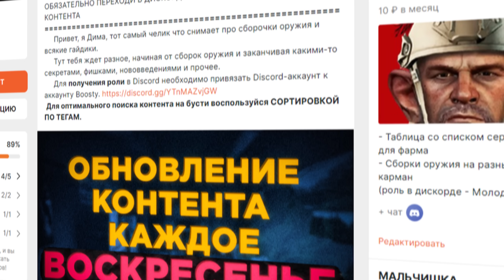ШЛЕМЫ - ВСЕ ВАЖНОЕ ЗА 3 МИНУТЫ ● Побег из Таркова ● Tarkov ● EFT ● Тарков ● Escape From Tarkov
ДИСКОРД
  ❌❌❌ТВИЧ❌❌❌
В этом быстром гиде рассмотрим всё, что вы должны знать о шлемах в Tarkov. Шлемы играют важную роль в защите вашего персонажа и могут внести существенное разнообразие в ваш стиль игры. Давайте начнем!

Классы шлемов: В Tarkov существует несколько классов шлемов, обозначающих их защитные свойства. Классы варьируются от 2 до 6, где 2 - самый легкий и 6 - самый защищенный.

Материалы: Шлемы могут быть выполнены из разных материалов, таких как кевлар, сталь и титан. Каждый материал влияет на вес и защиту шлема.

Магазин для прикрепления устройств: Многие шлемы имеют специальные магазины, на которые можно прикрепить ночные виденья, фонари, комбинированные системы и другие устройства.

Следите за деградацией: Шлемы в Tarkov изнашиваются при получении урона. Они могут быть повреждены и стать менее эффективными. Следите за их состоянием и ремонтируйте при необходимости.

Цена и доступность: В зависимости от класса и типа шлема, цены и доступность могут сильно варьироваться. Учтите, что надежная защита часто стоит дорого.

Советы по выбору: Выбор шлема зависит от вашего стиля игры. Если вы хотите больше мобильности, выберите легкий шлем, но если хотите максимальной защиты, пойдите на тяжелый шлем класса 6.

Контролируйте вес: Шлемы могут добавлять значительный вес. Помните, что больше защиты - это больше веса, что влияет на скорость передвижения и выносливость.

Этот гид поможет вам легко определить, какой шлем подходит для вашей игры в Tarkov. Учтите, что ваш стиль игры и предпочтения могут влиять на выбор шлема. Удачи в игре и не забывайте защищать свою голову!